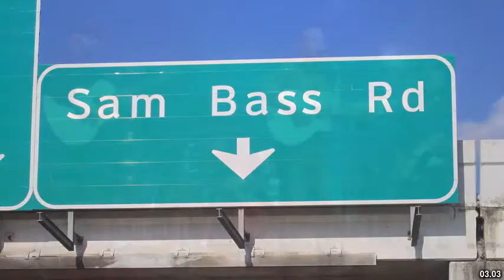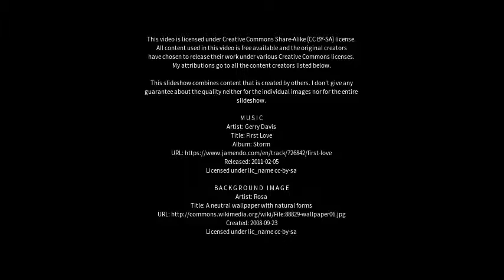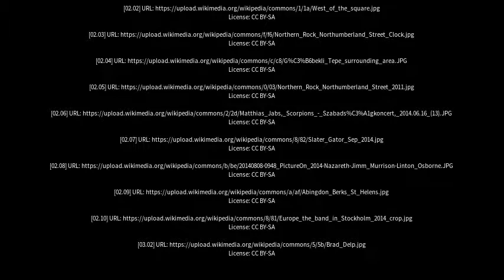Best places to visit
Best places to visit - Rockbank (Australia) Best places to visit - Slideshows from all over the world - City trips, nature pictures, etc.